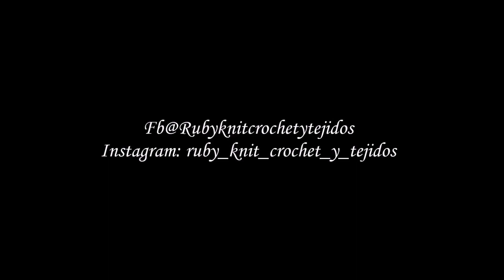William Halloween 2022 ❤️ Dias de brujas 2022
Chiaogoo circular needles, agujas circulares
12 pack crochet hooks, 12 ganchos de crochet
Yarn dispenser, Expendedor de hilo o lana
circular needles
Dpn needles
pompom maker
Fácil De seguir instrucciones.